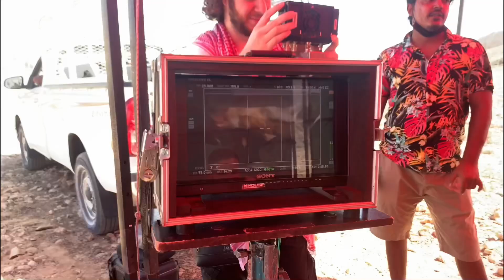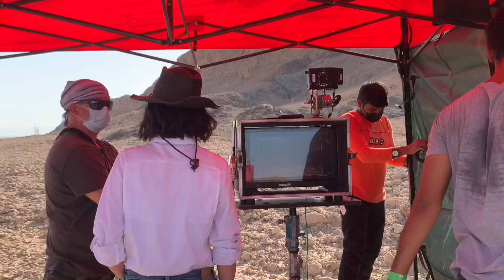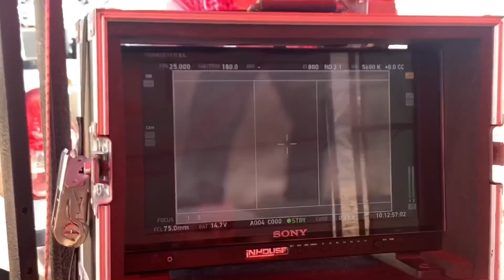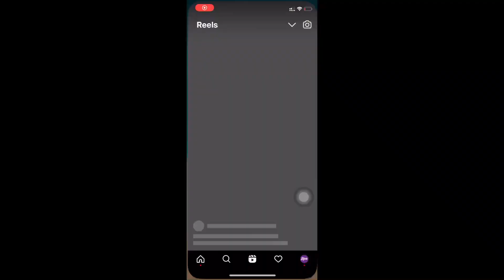ആദ്യമായി മലയാളി യൂട്യൂബർ ഹോളിവുഡിൽ / Hollywood shooting behind scenes/Cooking with Jo